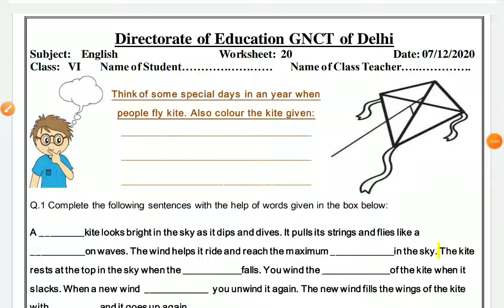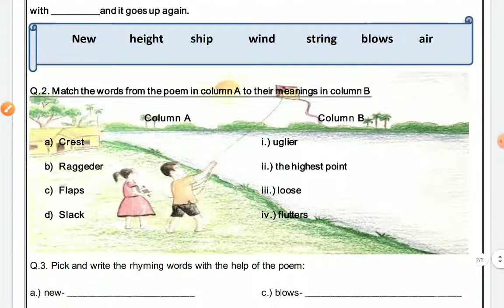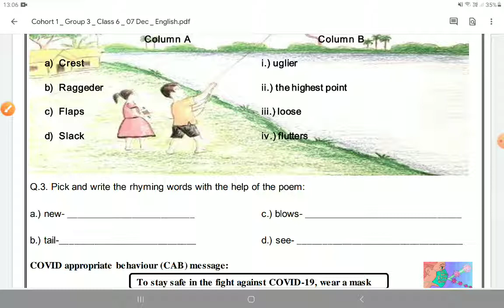English|| Class-6th|| Worksheet-20|| Date -07/12/20|| Poem- The Kite|| Detailed solution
Class 6th english worksheet no 20. poem the kite Solution.